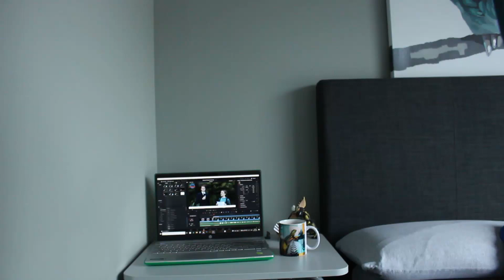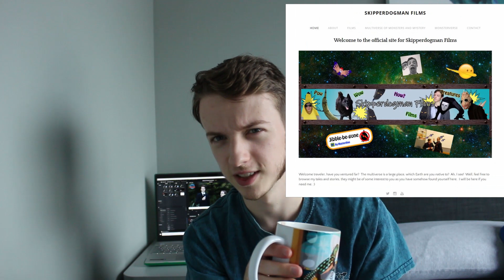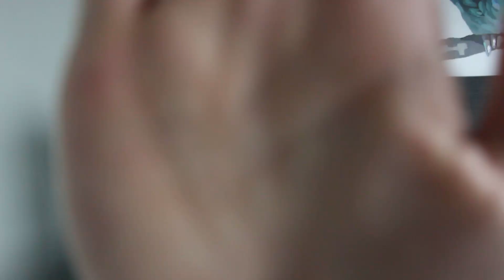End of 2021 Updates and What's Next!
Thought it was time to finally make an update video.  Bit of a long one because there's a lot of talk about and explain.

Will try to make more spread out over the year, which will keep my uploads a bit more consistent and ensure there won't be another 11 min info dump.